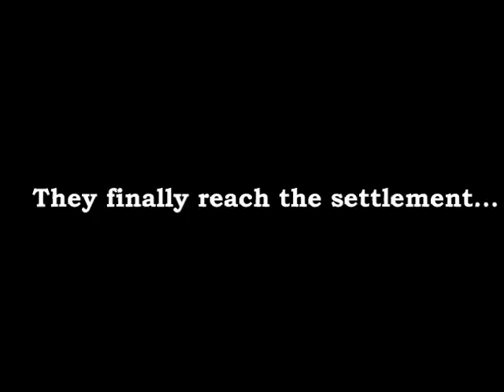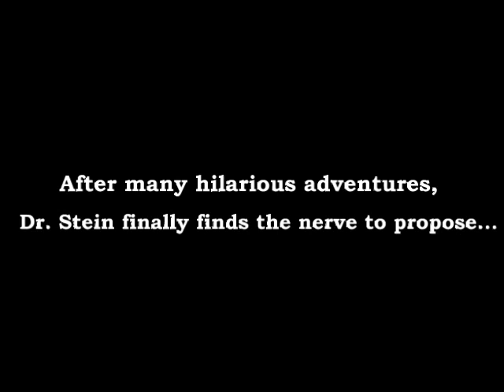The Best Love Story in Cinematic History!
What better way to start the new year than by watching this hilarious love story, condensed from a low-budget film that went on to become a worldwide hit.